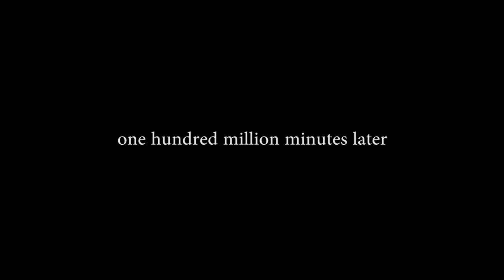CREATING THE ULTIMATE MONSTER?!?! | Craziest Creatures Ever (CHKN)